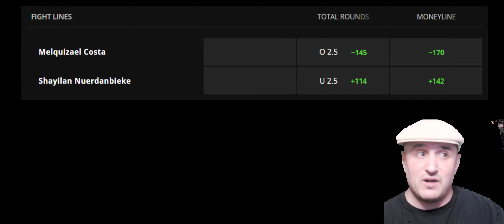Shayilan Nuerdanbieke vs. Melquizael Costa Prediction and Bet UFC on ESPN 58 Perez vs. Taira